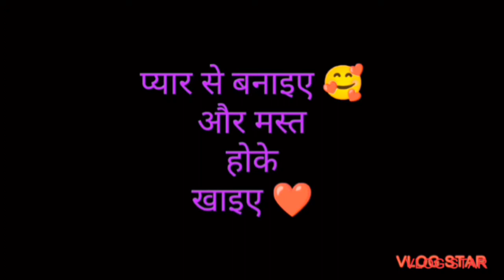भिन्डी झागा बिहार का स्पेशल डिश 🥲 एक बार बनाएंगे चाट चाट के खाएंगे बिहारी सब्जी देशी सब्जी #